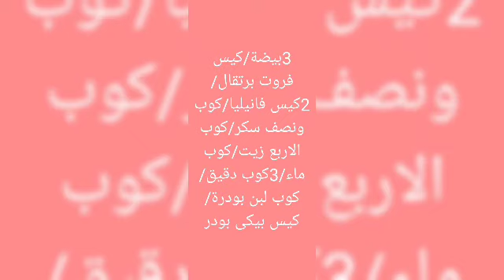كيكه الخلاط السريع بطريقة فكرة تانية مع رشا